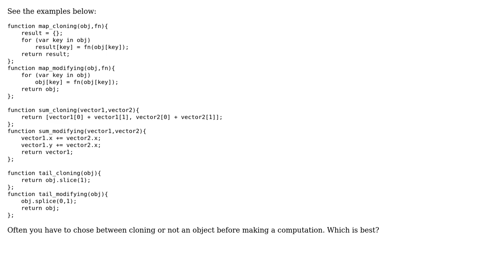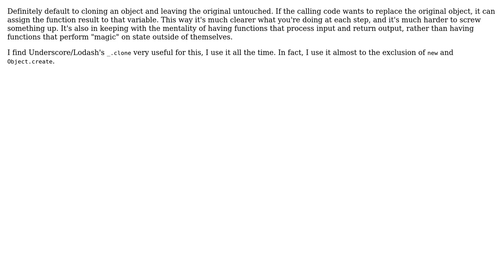Code Review: Modify or not modify your objects when creating computing functions? (2 Solutions!!)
Code Review: Modify or not modify your objects when creating computing functions?

With thanks & praise to God, and with thanks to the many people who have made this project possible! | Content (except music & images) licensed under CC BY-SA | Music | Images & others | With thanks to user ppeterka user MaiaVictor user jrajav user Jamal and the Stack Exchange Network Trademarks are property of their respective owners. You are responsible for your own actions.